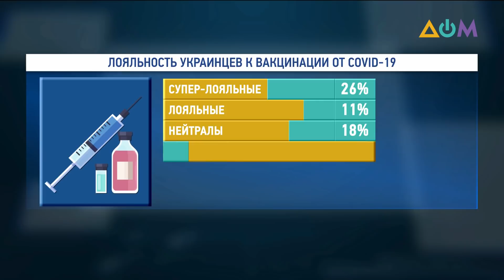Обыски у Медведчука. Экстрадиция Януковича в Киев | Итоги 25.03.21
00:00 Смотрите в этом выпуске:
00:21 Первая партия китайской вакцины CoronaVac прибыла в Украину.
02:59 Ни один человек ещё не умер от антиковидной вакцины в Украине, – Степанов.
06:36 В "красной" зоне карантина оказались ещё две области – Черкасская и Николаевская.
10:24 Индия ограничивает экспорт вакцин от коронавируса собственного производства.
12:47 Президент Владимир Зеленский поздравил работников и ветеранов СБУ с профессиональным праздником.
13:41 СБУ провела обыски в офисах общественного движения, лидером которого является Виктор Медведчук.
16:55 Суд Киева подтвердил заочный арест Виктора Януковича в деле "о захвате власти".
18:09 День Воли отмечают сегодня в Беларуси.
19:33 Президент США Джо Байден проводит свою первую, с момента инаугурации, пресс-конференцию.
20:00 Всеукраинский турнир по прыжкам на акробатической дорожке проходит в Киеве.